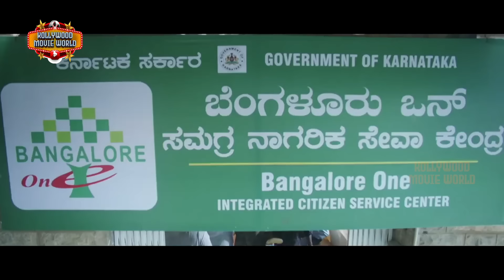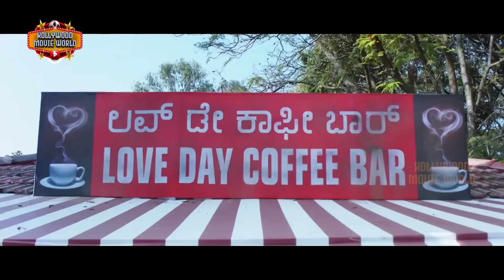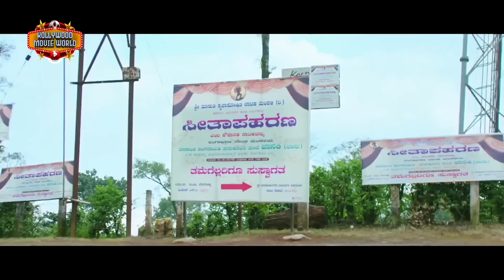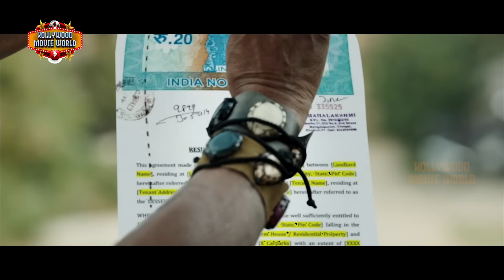Villan Tamil Action Full Movie | Sivaraj kumar | Amy Jackson | Kichcha Sudeep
Watch Villan Tamil Full Movie